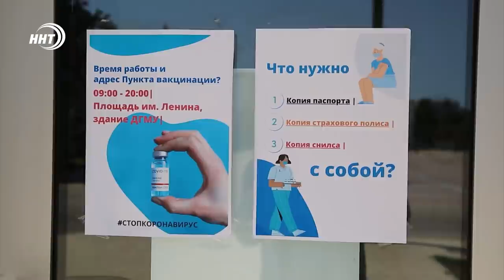В Дагестане за неделю от COVID-19 погибли более 40 человек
43 человека погибли от ковида за неделю. Почти 430 человек госпитализированы. Такие данные озвучили на видео-конференции посвященной новой короновирусной инфекции с Сергеем Меликовым.

Глава республики отметил, что с начала пандемии до середины июля в республике зарегистрировано почти 40 тысяч случаев заражения COVID-19.

С середины мая число лиц, находящихся на госпитализации, увеличилось более чем в 7 с половиной раз, большинство вирусов подтверждает его индийский штамм, который является наиболее агрессивным. При этом численность привитых граждан в Дагестане около 211 тысяч человек – это около 10 процентов, самый маленький процент по стране.

С докладом о принимаемых мерах по оказанию медпомощи и формированию резерва лекарственных препаратов выступила министр здравоохранения РД Татьяна Беляева она добавила, что минздрав готовит дополнительные 80 коек в одной из республиканских больниц. Кроме того, было отмечено, что некоторые больные будут переведены в негосударственные медучреждения.

Отметим, что один из мобильных пунктов вакцинации продолжает функционировать в центре Махачкалы на площади имени Ленина, в здании Дагестанского государственного медицинского университета. Все желающие могут пройти иммунизацию с 10 утра до 6 вечера. С собой необходимо иметь копии паспорта, снилс, страхового полиса.